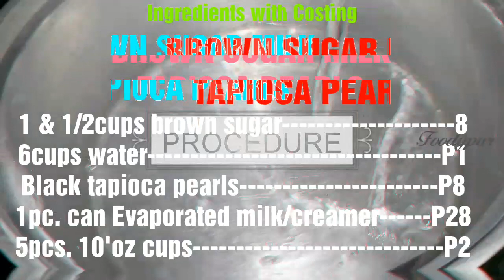BROWN SUGAR MILK TAPIOCA PEARLS | Boba pearls brown sugar milk drinks | MAGANDANG PANGNEGOSYO | Sago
use this code to get 10%discount:   EDEN929

Hello mga ka-Foody..nagpa-plano ka na bang bumili ng gamit mo sa kusina? wag ka na mag-plano,click mo na po agad yung link sa itaas para maka-avail ka po ng mga SALE ITEM nila tapos may LESS pang 10%DISCOUNT kahit naka-sale na yung oorderin mo..(for example:30%OFF plus 10%DISCOUNT) Ohh diba laking tipid,Matitibay pa yung mga kitchen accessories nila. kaya wag ka ng mag-isip FREE DELIVERY sila ngayung month ng MAY at COD pa.. kaya mag-order ka na kafoody..❤ keep safe everyone.Godbless🤗

I hope you give this a try 🤗

🔴LIST OF INGREDIENT WITH COSTING

🔼BROWN SUGAR MILK TAPIOCA PEARLS🔼

1 & 1/2cups brown sugar P8
6cups water P1
black tapioca pearls P8
1can evaporated milk/creamer P28
5pcs. 10'oz cups P2

TOTAL COSTING P47
SELLING PRICE P20 each (i made 5pcs)
PROFIT P53